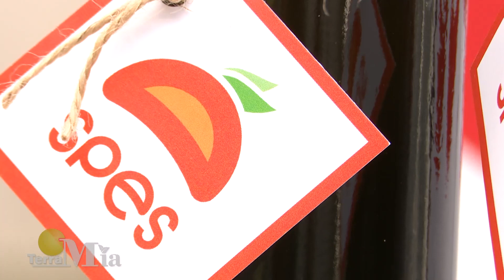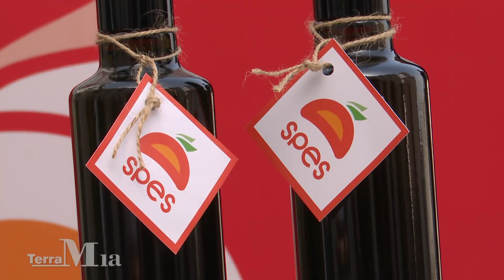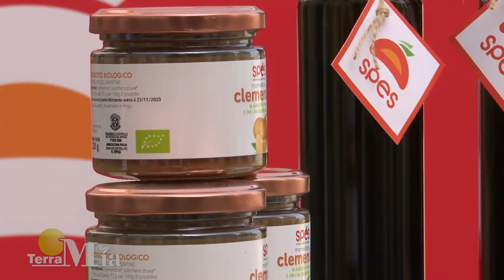L’azienda agricola Spes - 𝐓𝐞𝐫𝐫𝐚 𝐌𝐢𝐚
🍊🌿 Scopri il mondo bio di Marinella Maligeni e l’azienda agricola Spes! 🌿
🍊 Dalle clementine alle confetture e oltre: Marinella ci racconta come le sue clementine biologiche si trasformano in deliziose confetture, e come l’azienda ha recentemente iniziato a produrre olio di qualità superiore.

𝐓𝐞𝐫𝐫𝐚 𝐌𝐢𝐚 🌱domenica alle ore 12:00 𝘀𝘂 𝗟𝗮𝗖 𝗧𝘃, 𝗰𝗮𝗻𝗮𝗹𝗲 𝟭𝟭 𝗱𝗲𝗹 𝗗𝗧𝗧, 𝗰𝗮𝗻𝗮𝗹𝗲 𝟰𝟭𝟭 𝗧𝗶𝘃ù𝗦𝗮𝘁 𝗲 𝟴𝟮𝟬 𝗱𝗶 𝗦𝗸𝘆.
👀 Rivedi le puntate di 𝐓𝐞𝐫𝐫𝐚 𝐌𝐢𝐚 su o scarica l'app!